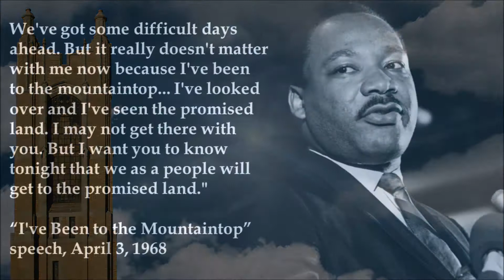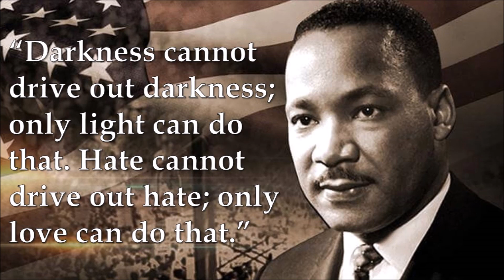Devotional - Monday January 18, 2021 - MLK Jr. Day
A special devotional for this Martin Luther King, Jr. Day, January 18, 2021